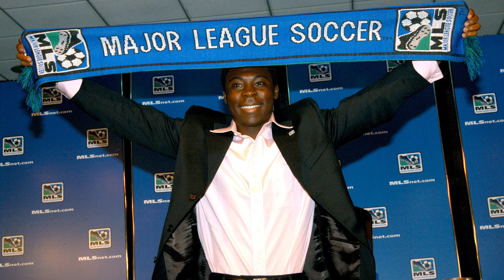Freddy Adu - The Original Wonderkid | 25 Years Of MLS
Major League Soccer, since 1996 this unique football league has quickly become one of the fastest growing sports franchises in the world.

With MLS approaching it’s 25th season in 2020, we’re taking a look back at the original wonderkid, Freddy Adu - who became the league’s youngest player and goalscorer at just 14 after being drafted by D.C. United.